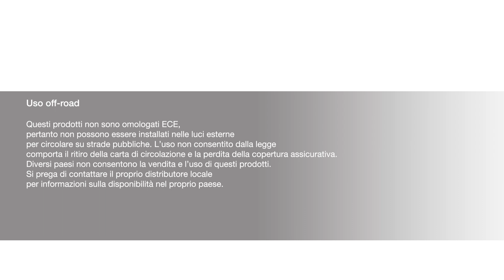LEDriving HL e LEDriving FL per abbaglianti, anabbaglianti e fendinebbia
Fai un passo avanti ed entra nel futuro dell'illuminazione frontale LED

- fino al +350% di luminosità* per vedere più lontano e reagire prima
- temperatura di colore Cool White a 6000K per la massima luminosità
- upgrade LED molto compatto per un abbagliamento ridotto grazie alla distribuzione della luce ottimizzata